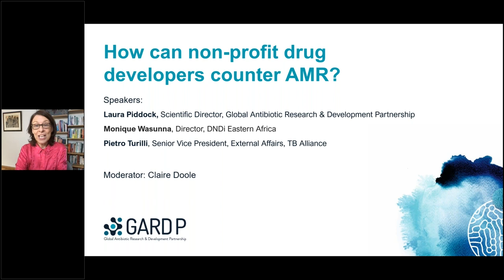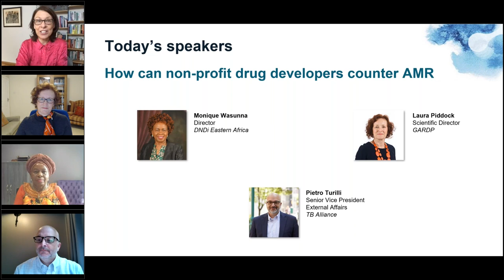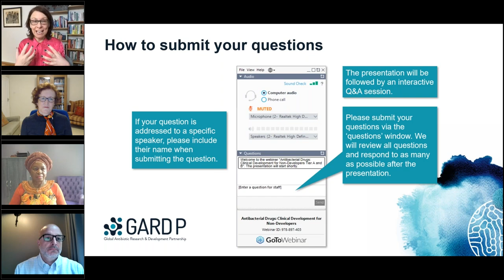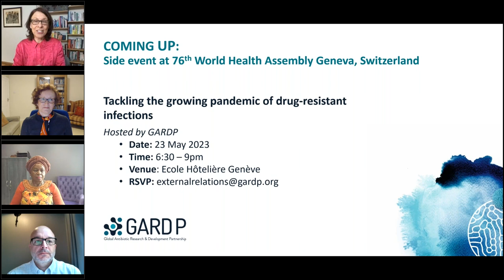How can non profit drug developers counter AMR?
Moderator:
- Claire Doole

Speakers:
- Laura Piddock, Scientific Director, GARDP
- Monique Wasunna, Director, DNDi Eastern Africa
- Pietro Turilli, Senior Vice President, External Affairs, TB Alliance

In this live webinar, the speakers will discuss how can non-profit
drug developers counter AMR?

The presentations were followed by a Q&A session.